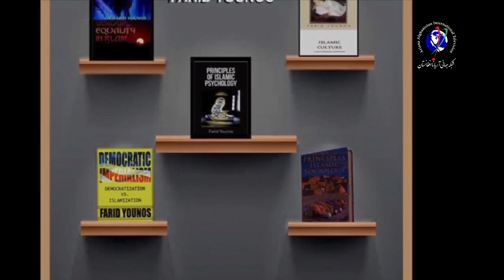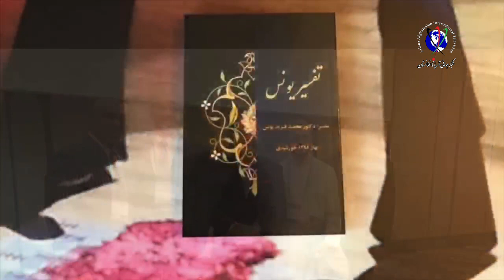Dr Younos show 08-04-2020